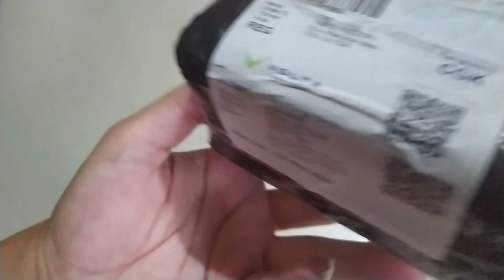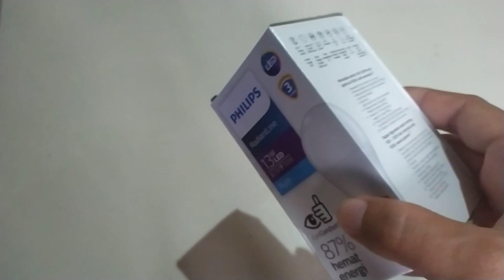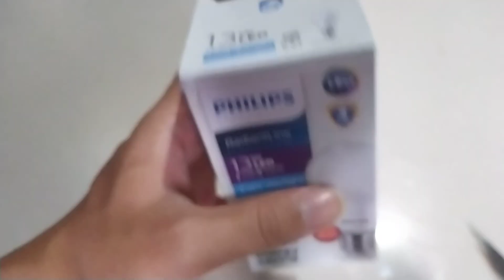Lampu Philips LED 13 watt Radiandline#philips#original#new